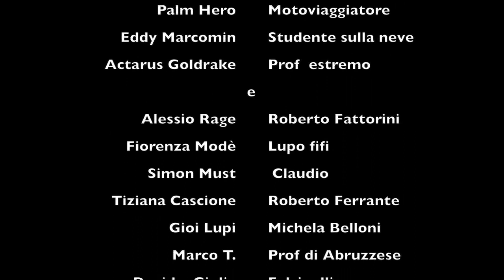IL PRIMO VIDEO DEL 6%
Anno 2016